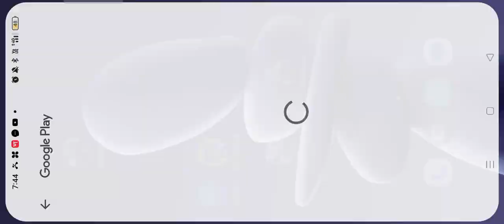mahindrathar tharlovers mahindrathar